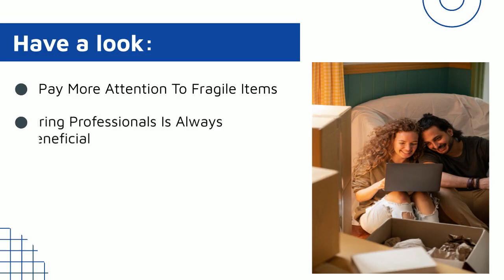Things You Wish You’d Known Before You Moved Home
Relocation is considered a dreadful task, but it doesn’t have to be like that. All you need to do is make a proper plan and keep in mind the aforementioned things. To save time and ensure the safety of your belongings, hire the best removalists in Sunshine Coast. If you want to know more, visit the link shared